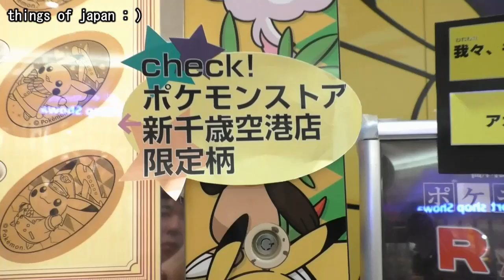Pokémon medal vendor machine hokkaido New Chitose Airport terminal Limited pikachu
Japan Hokkaido New Chitose Airport terminal
pocket monster pikachu medal
japannese premium stuff(omake)  \(^o^)/

This channel features content about Japanese sweets, toys,
vending machines or Gashapon, all the fun parts of Japanese culture.

Du findest hier auch Videos ?ber japanische Süßigkeiten, Gashapon,
Automaten und jede Menge andere Inhalte ?ber Japan und seine Kultur.
Wenn du auch japanisches Spielzeug magst, hinterlass mir doch einen Kommentar!